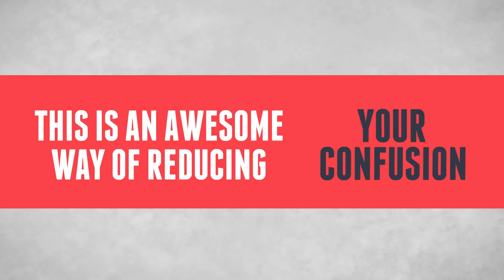Likilose: Loose Your Confusion Before Buy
Are you worried about quality, features, performance of the product you want to buy? Then you are in the right place. We are here for you!!

review about different products and show our curious viewers comparison chart to find out the best one.

(We are not launching yet. Probable launching date is 17th August, 2014. But you can checkout this video, may you will find interest on it